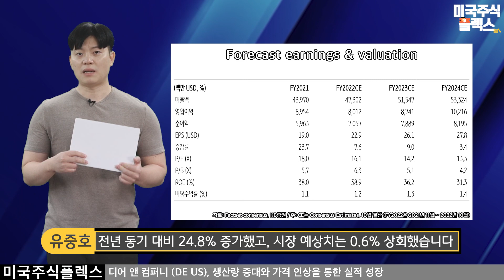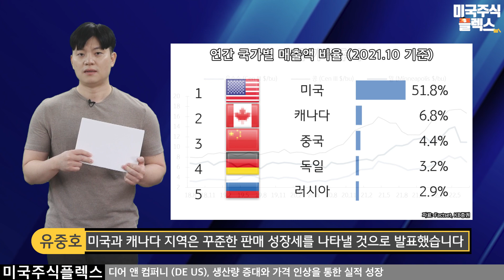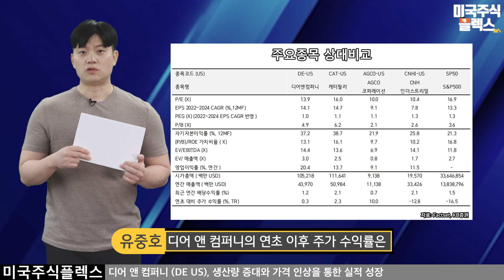디어 앤 컴퍼니(DE US), 공급차질과 비용증가에도 꾸준한 성장 전망┃[미국주식Flex]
실적이 시장예상치를 상회
주당순이익 6.81달러 (+19.9% YoY) 기록
1분기 (2~4월) 매출액 134억 달러 (+10.6% YoY)

[안내 사항]
•본 영상물은 KB증권이 발간한 조사분석자료에 근거하고 있으며, 영상에 사용된 조사분석자료는 KB증권 홈페이지 열람할 수 있습니다.